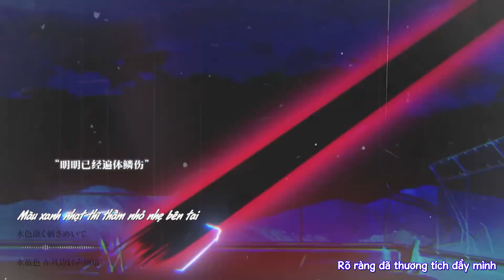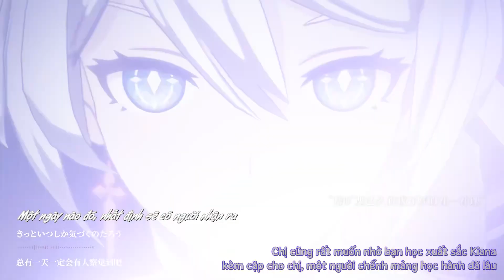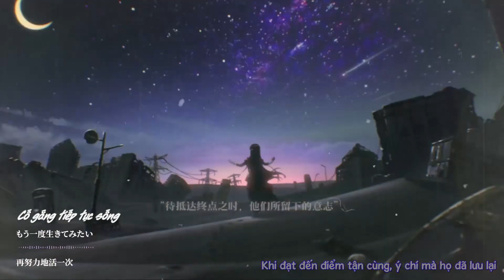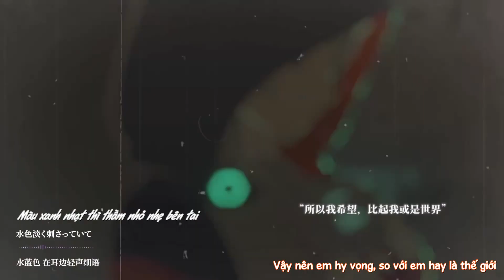[Honkai Impact 3rd] Kiamei - Chúng ta cùng nhau "về nhà"